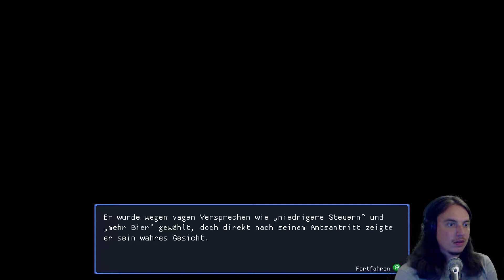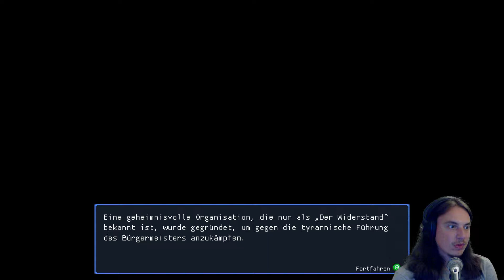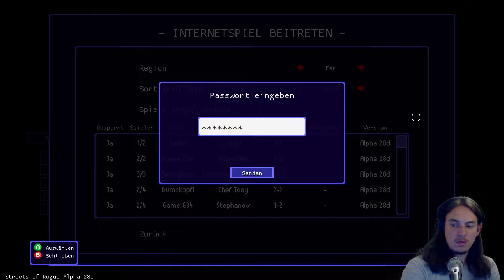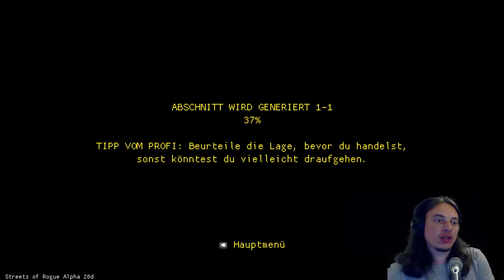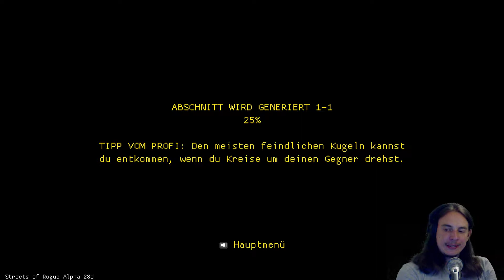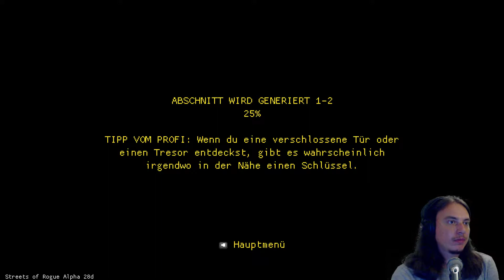Streets of Rogue Live LP Aufzeichnung #001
Straßenschlachten "Remmi Demmi"

Streets of Rogue ist ein Rogue-Lite mit Spielerwahl, Freiheit und anarchischem Spaß. Das Spiel wurde inspiriert von schnelllebigen Rogue-Lites mit Draufsicht wie Binding of Isaac und Nuclear Throne und fügt freie, durch Experimente getriebene, neue Spielelemente von Rollenspielen wie Deus Ex hinzu.

Das Spiel findet nicht in einem Verlies statt, sondern in einer funktionierenden, prozessual generierten Stadt, in der komplexe Künstliche Intelligenz die Bewohner aller Gesellschaftsschichten informiert, die einfach nur ihren täglichen Aktivitäten nachgehen wollen.

Um weiterzukommen, muss der Spieler durch Einsetzen von besonderen Charaktermerkmalen, Gegenständen und Umgebung bestimmte Missionsziele erfüllen, in einer von ihm gewählten Art und Weise.